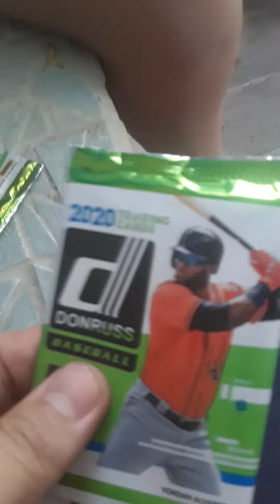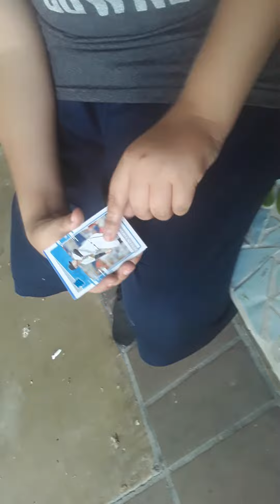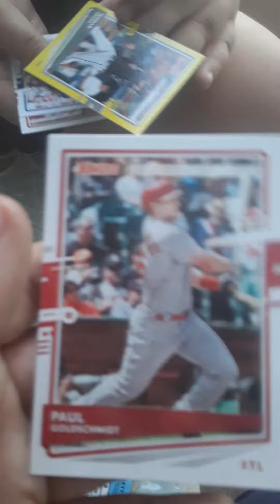Pack war gone wrong